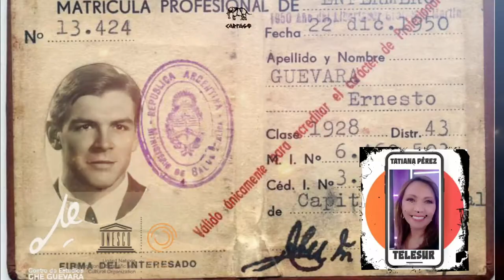El Che en 2 minutos: Tatiana Pérez